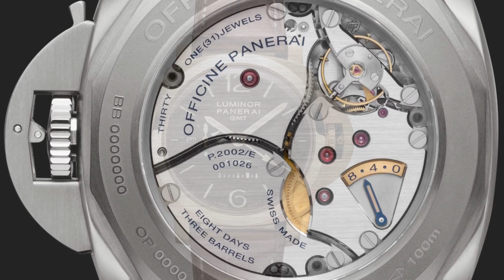PANERAI Luminor 1950: caratteristiche, curiosità e valore di un’icona dell’alta orologeria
Scopri il Luminor 1950, un orologio da polso che unisce eleganza, prestazioni e design. Nel 1950, Panerai introdusse una nuova cassa per il suo orologio Luminor, che presentava una forma più arrotondata e un sistema di protezione della corona a leva. Questo sistema, brevettato da Panerai nel 1956, consisteva in un ponte metallico che copriva la corona e la bloccava, impedendo l’ingresso di acqua e polvere e aumentando la resistenza all’acqua fino a 100 metri. Il sistema di protezione della corona divenne il tratto distintivo del Luminor 1950 e contribuì a conferirgli un aspetto unico e riconoscibile.
Il Luminor 1950 fu anche apprezzato da alcuni personaggi famosi, come l’attore Sylvester Stallone, che lo indossò in alcuni dei suoi film e lo rese popolare tra il pubblico, infatti ha indossato un Panerai Luminor nel film “Daylight” del 1996 e in altri film della serie “The Expendables”. Nel 1993, Panerai lanciò il suo primo orologio civile, basato sul Luminor 1950, che fu subito un successo tra gli appassionati e i collezionisti di orologi. Da allora, Panerai ha continuato a produrre il Panerai Luminor 1950 in diverse varianti. Panerai ha anche sviluppato dei movimenti interni di alta qualità, che hanno sostituito quelli forniti da altri marchi.
Panerai ha anche sperimentato nuovi materiali per la cassa, come il titanio, il bronzo, la ceramica e il carbotech, che hanno conferito al Luminor 1950 un aspetto ancora più innovativo e distintivo.Il Luminor 1950 è oggi uno degli orologi più iconici e prestigiosi di Panerai, che rappresenta la sua storia, la sua tradizione e la sua innovazione. Il Panerai Luminor 1950 è un orologio che unisce eleganza, prestazioni e design, che incarna lo spirito degli incursori e che esprime il fascino dell’alta orologeria. Il Luminor 1950 è un orologio che non passa inosservato e che regala emozioni uniche a chi lo indossa.